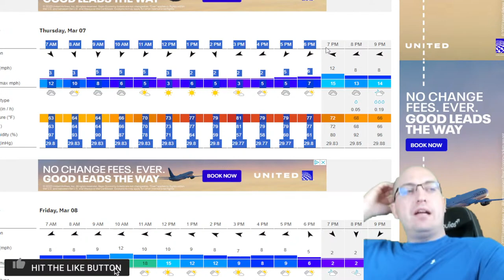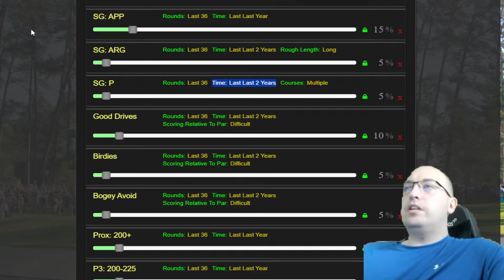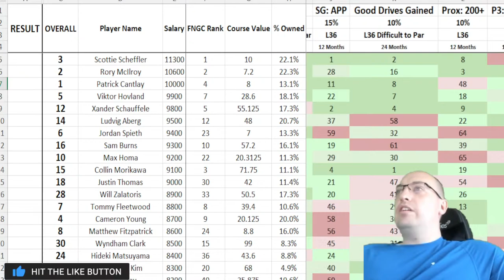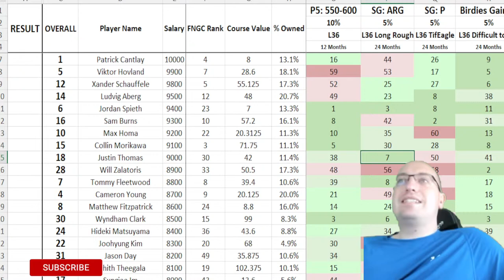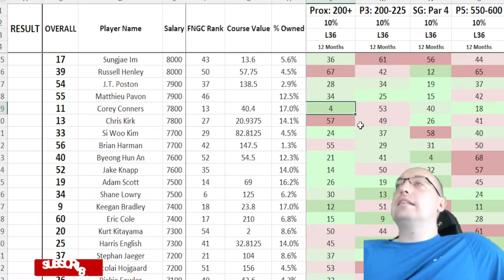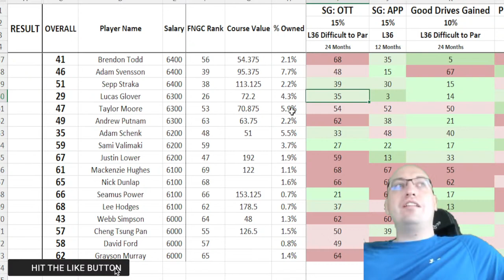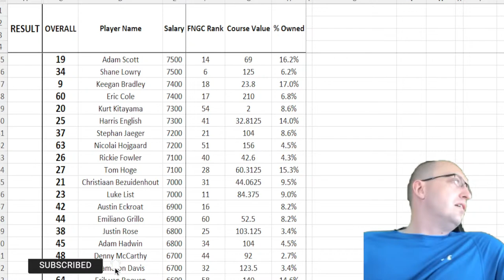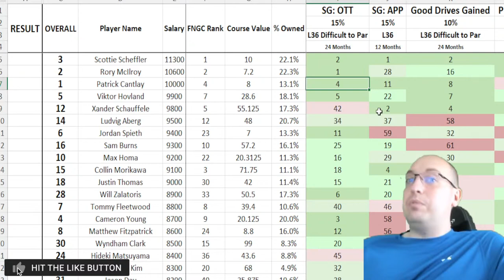2024 API DFS Tactics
Set your reminders for the sports betting shows every week (all times Eastern):
   Sunday 9pm - PGA Initial Research
   Monday 9pm - PGA Data Dive
   Wednesday 9pm - PGA DFS Tactics
   Friday 9pm - Friday Night Chill Stream

Friday Night Chill Stream content will vary so stop by and hang out! Like someone once said "It's like a box of chocolates...you'll never know what you're gonna get."